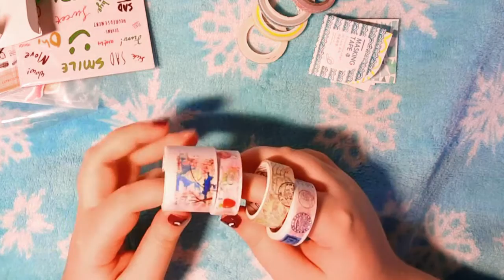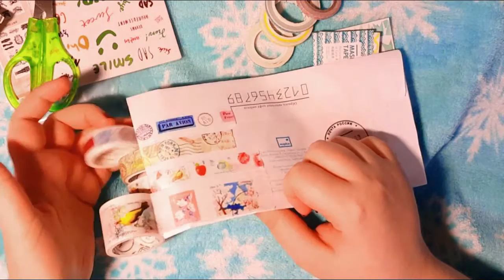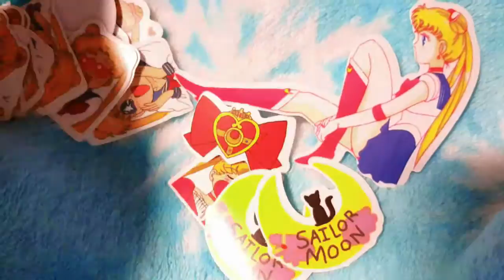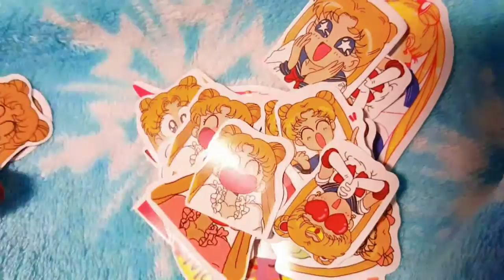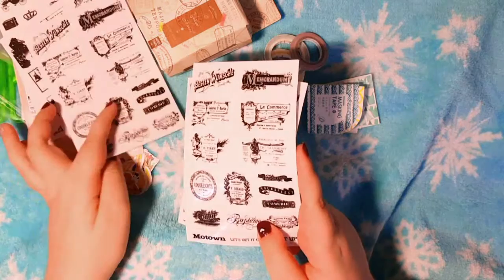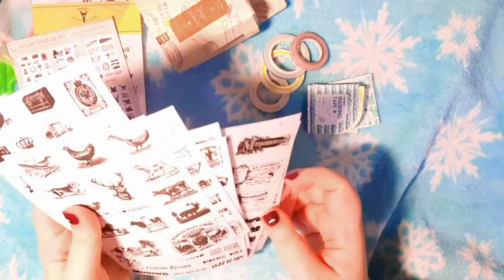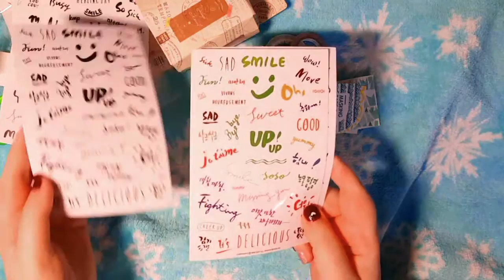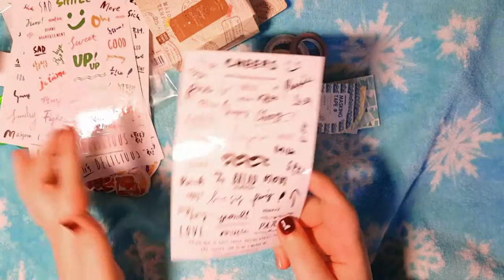ALIEXPRESS #9 / TUMBLR КАНЦЕЛЯРИЯ